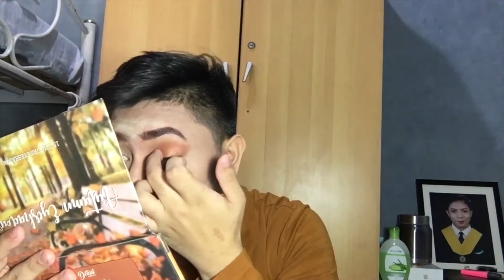Everyday Soft Glam Makeup Tutorial | MJ DONADO